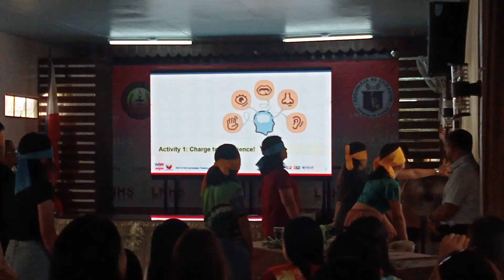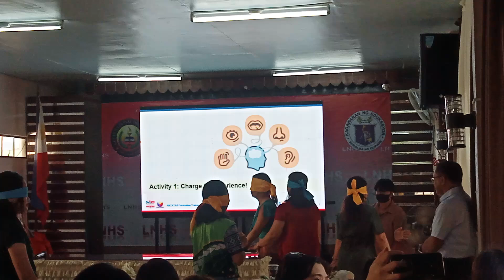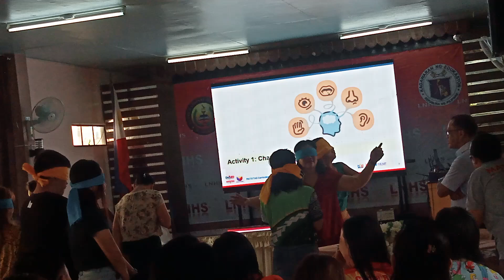TEACHING VISUALLY IMPAIRED INSIDE THE CLASSROOM; MATATAG CURRICULUM